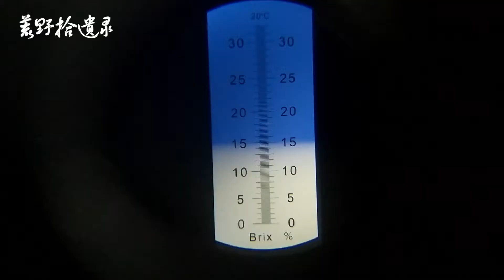当我打开哈密瓜的那一刻我愣住了，什么鬼！